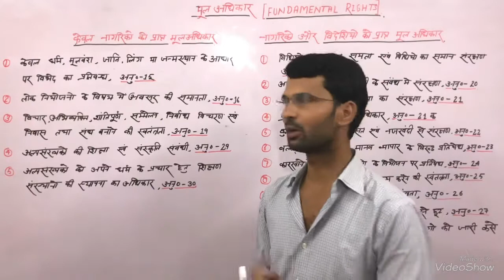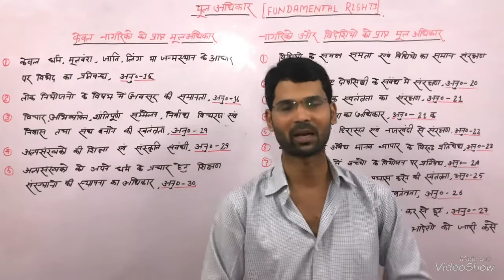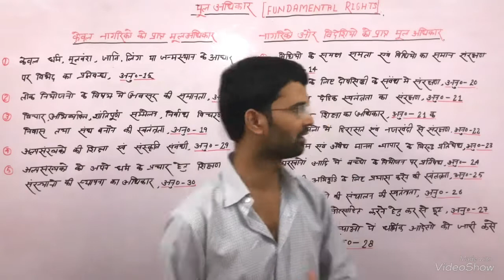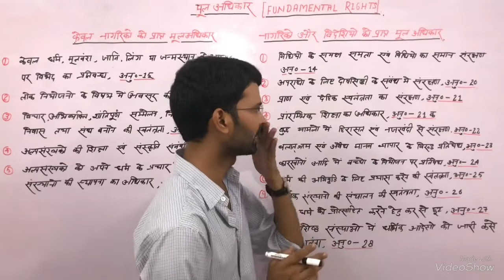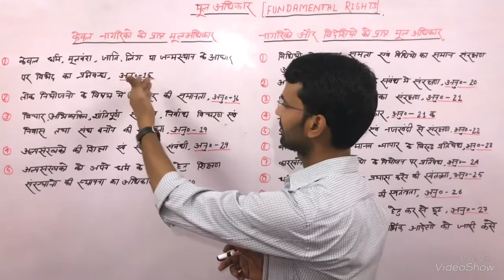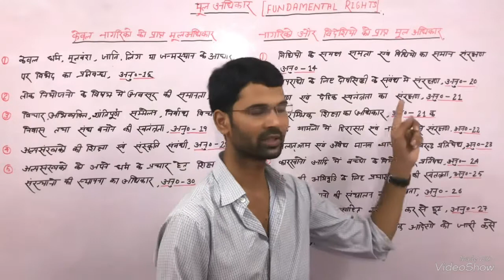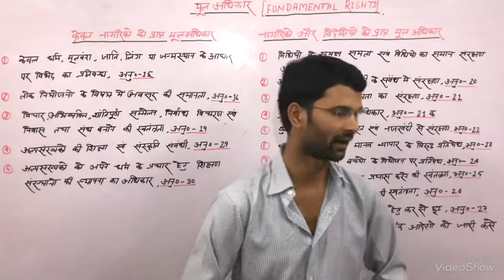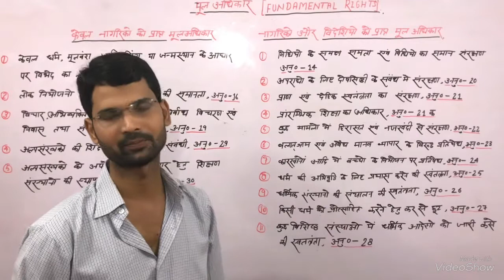FUNDAMENTAL RIGHT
UPSC PCS SSC BANK AND OTHER EXAMINATIONS